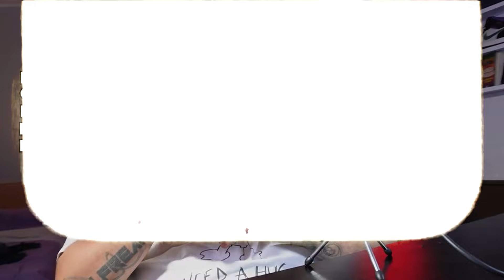Como Dar A CONOCER Tu Trabajo De DJ Ft. DJ FREAK 🤩 | Todo Sobre DJ Podcast | EP 26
Equipo de DJ 🎧

Pioneer Mixer DJM S7
Phase DJ
Audífonos DJ

Go Pro
Interfaz De Audio
Micrófono 1
Micrófono 2
Micrófono 3
Luz RGB
Brazo Micrófono
SSD Externo
HDD Externo

Laptop Produccion
Audífonos M20X
Micrófono 1
Micrófono 2
Cables XLR